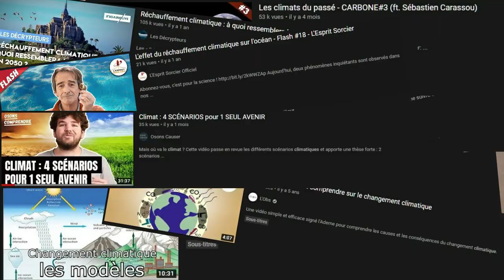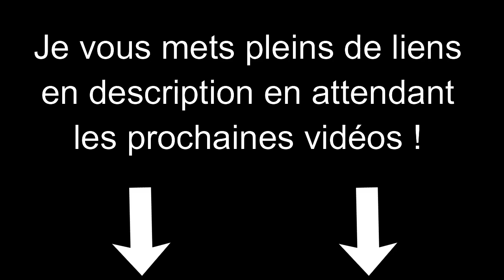Bienvenue sur la chaîne Science et Climat !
Bonjour à tous et bienvenue sur la chaîne Science et Climat !

Le but de cette chaîne est de faire de la vulgarisation autour du climat afin que vous puissiez mieux appréhender les questions posées par le réchauffement climatique.

Sans prise de position, on abordera des concepts comme l'albédo, les boucles de rétroactions, l'histoire du climat, etc. jusqu'aux rapports du GIEC, en passant par des interviews de chercheurs dans le domaine.

Bon visionnage !